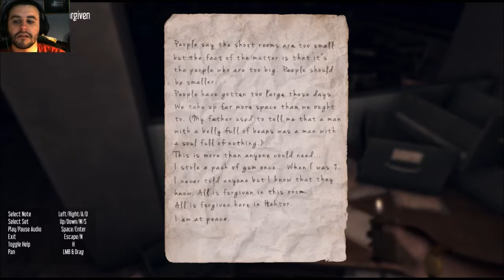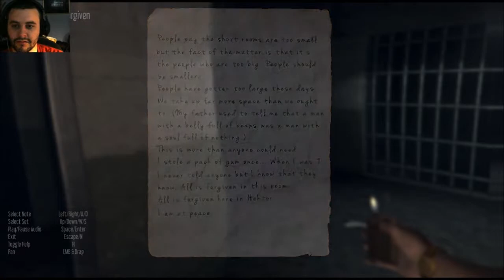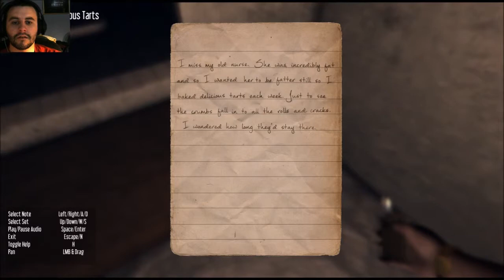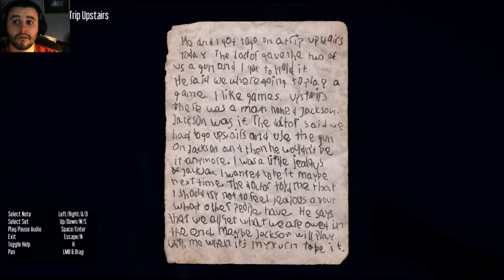Let's Play Hektor Part 4 I Break Everything (;-;)